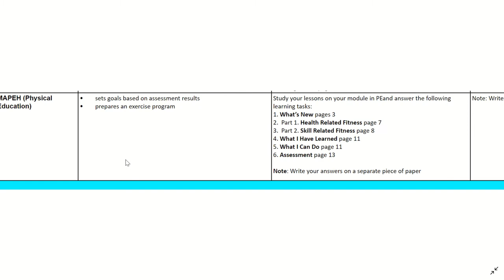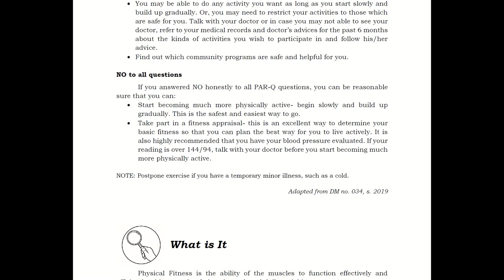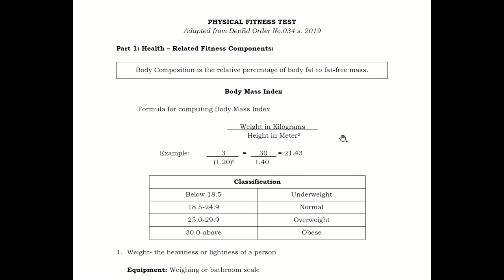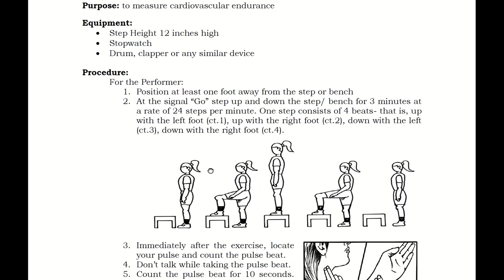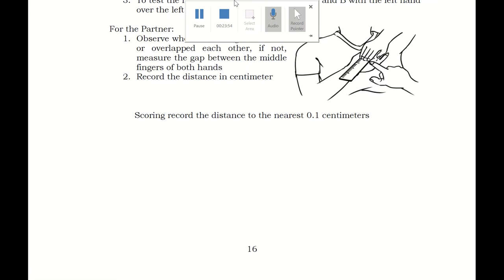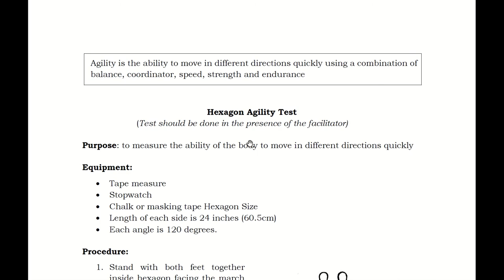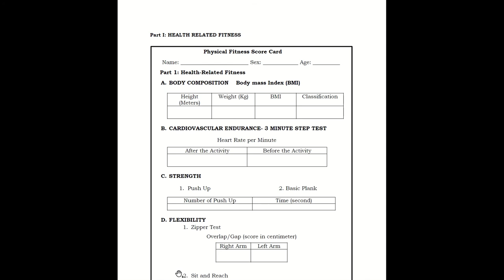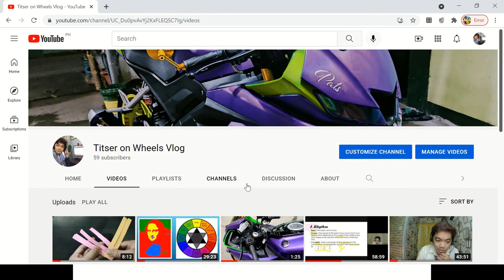Grade 7 Physical Education Quarter 1_Week 1 - Instructional Video for Modular Students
Instructional Video for Modular Students